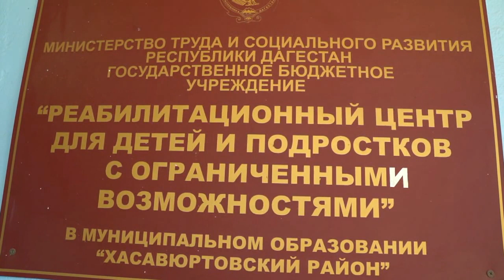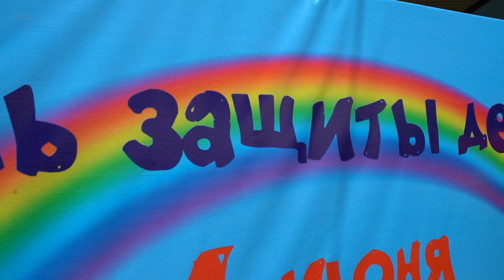Международный День защиты детей